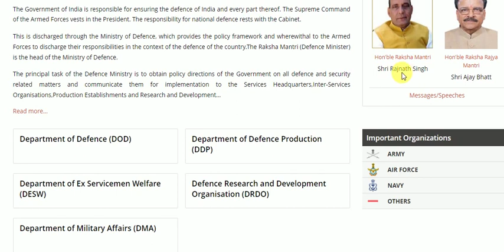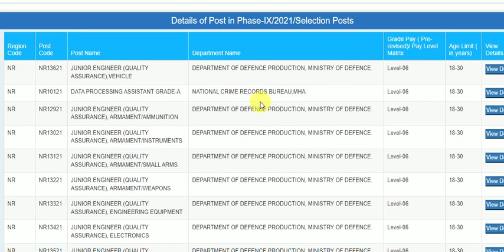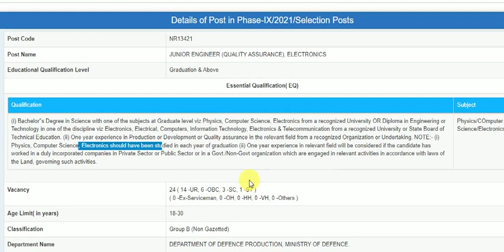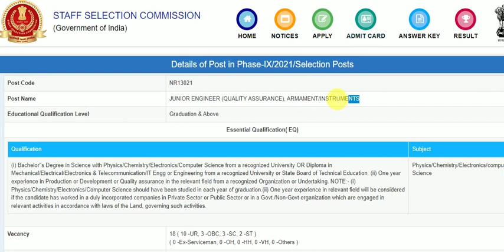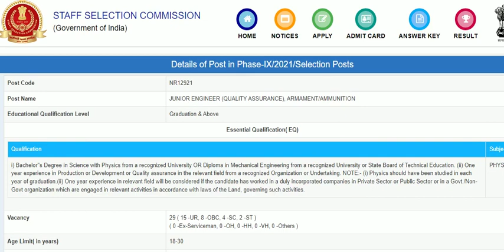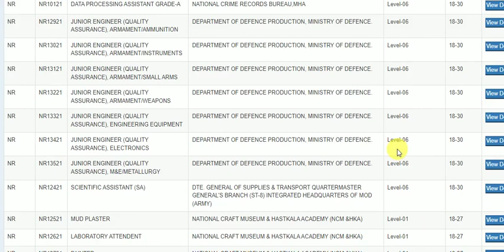MINISTRY OF DEFENCE JUNIOR ENGINEER PERMINENT JOBS||DEPARTMENT OF DEFENCE PRODUCTION|DREAMJOB STUDY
NR NR13621 JUNIOR ENGINEER (QUALITY ASSURANCE),VEHICLE DEPARTMENT OF DEFENCE PRODUCTION, MINISTRY OF DEFENCE. Level-06 18-30
NR NR10121 DATA PROCESSING ASSISTANT GRADE-A NATIONAL CRIME RECORDS BUREAU,MHA Level-06 18-30
NR NR12921 JUNIOR ENGINEER (QUALITY ASSURANCE), ARMAMENT/AMMUNITION DEPARTMENT OF DEFENCE PRODUCTION, MINISTRY OF DEFENCE. Level-06 18-30
NR NR13021 JUNIOR ENGINEER (QUALITY ASSURANCE), ARMAMENT/INSTRUMENTS DEPARTMENT OF DEFENCE PRODUCTION, MINISTRY OF DEFENCE. Level-06 18-30
NR NR13121 JUNIOR ENGINEER (QUALITY ASSURANCE), ARMAMENT/SMALL ARMS DEPARTMENT OF DEFENCE PRODUCTION, MINISTRY OF DEFENCE. Level-06 18-30
NR NR13221 JUNIOR ENGINEER (QUALITY ASSURANCE), ARMAMENT/WEAPONS DEPARTMENT OF DEFENCE PRODUCTION, MINISTRY OF DEFENCE. Level-06 18-30
NR NR13321 JUNIOR ENGINEER (QUALITY ASSURANCE), ENGINEERING EQUIPMENT DEPARTMENT OF DEFENCE PRODUCTION, MINISTRY OF DEFENCE. Level-06 18-30
NR NR13421 JUNIOR ENGINEER (QUALITY ASSURANCE), ELECTRONICS DEPARTMENT OF DEFENCE PRODUCTION, MINISTRY OF DEFENCE. Level-06 18-30
NR NR13521 JUNIOR ENGINEER (QUALITY ASSURANCE), M&E/METALLURGY DEPARTMENT OF DEFENCE PRODUCTION, MINISTRY OF DEFENCE. Level-06 18-30
NR NR12421 SCIENTIFIC ASSISTANT (SA) DTE. GENERAL OF SUPPLIES & TRANSPORT QUARTERMASTER GENERAL'S BRANCH (ST-8) INTEGRATED HEADQUARTERS OF MOD (ARMY) Level-06 18-30

how to apply for indian navy chargeman, fireman, lascar, storekeeper, store supervisor,|full details

INDIAN NAVY CHARGEMAN RECRUITMENT 2021|| Naval Armament Depot(NAD) Naval Dockyard MUMBAI,VIZAG
CHARGEMAN CHEMICAL

(i) Diploma in Chemical Engineering from a recognized institute. OR (ii) Graduate Degree in Science from a recognised University with Physics or Chemistry and Mathematics as main subjects.
CHARGEMAN AWS
Qualification Subject
Bachelor of Science Degree with Physics or Chemistry or Mathematics from a recognized University or Institution OR a Diploma in Engineering in the appropriate discipline viz. Electrical, Electronics, or Mechanical Engineering from a recognized University or Board.

Age Limit( in years) 18-25
Classification Group B (Non Gazetted)
Department Name NAVAL ARMAMENT DEPOT, NAVAL DOCKYARD MINISTRY OF DEFENCE (NAVY) MUMBAI
Grade Pay ( Pre-revised)/ Pay Level Matrix Pay Matrix Level-6 in Rs. 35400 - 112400

INDIAN NAVY STORE KEEPET, STORE SUPERENDANT JOBS RECRUITMENT 2021|| VIZAG,MUMBAI,CHENNAI,KARWAR,GOA

Educational Qualification Level Higher Secondary (10+2)
Essential Qualification( EQ)
Qualification Subject

Vacancy 161 ( 56 -UR, 32 -OBC, 35 -SC, 12 -ST, 26 -EWS )
( 15 -Ex-Serviceman, 2 -OH, 2 -HH, 1 -VH, 1 -Others )
Classification Group C (Non Technical)
Department Name IHQ MOD (NAVY)/DCMPR, MINISTRY OF DEFENCE
Grade Pay ( Pre-revised)/ Pay Level Matrix Level-02
Skill Test Required No

ఆంధ్రప్రదేశ్ మరియు తెలంగాణ ప్రభుత్వ ఉద్యోగాలకు సంభందించి, అలాగే కేంద్ర ప్రభుత్వ ఉద్యోగాలకు సంబంధించి మేము పెట్టే ప్రతి పోస్టు మీ మొబైల్ కి నోటిఫికేషన్ ద్వారా వస్తుంది. అదేవిధంగా ముఖ్యమైన కరెంట్ అఫైర్స్ మరియు జనరల్ స్టడీస్ కు సంబంధించి మేము పెట్టే ప్రతి పోస్టు కూడా మీ మొబైల్ కి నోటిఫికేషన్ ద్వారా వస్తుంది.

SSC ద్వారా బారి నోటిఫికేషన్ || 3261 PERMINENT JOBS|| మీ చదువుకి తగ్గ ఉద్యోగాలు|10TH PASS JOBS

SSC Phase 9 Online Form 2021 Kaise Bhare ¦ How to Fill SSC Phase 9 Form 2021 ¦ SSC Phase 9 Form 2021

Start Date for Apply Online : 24/09/2021
Last Date for Apply Online: 25/10/2021
Last Date for Payment : 28/10/2021
CBT Exam Date : Jan / Feb 2022